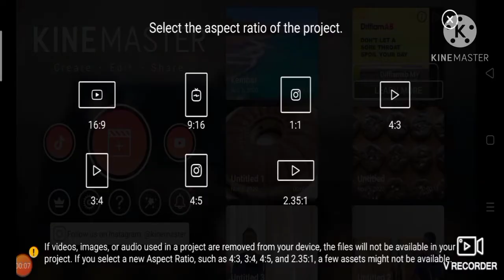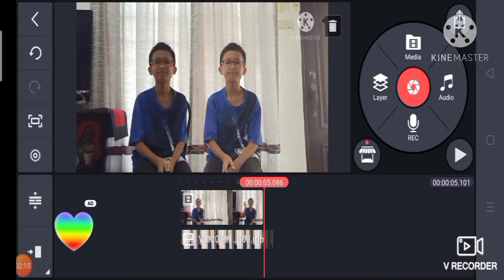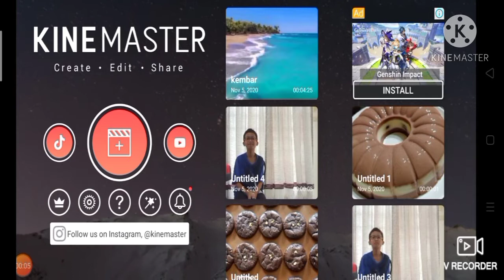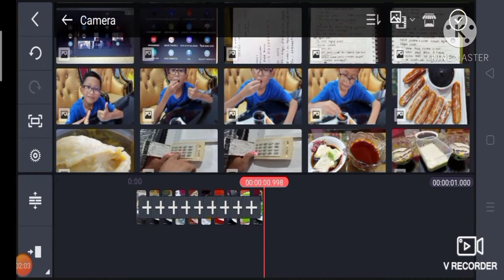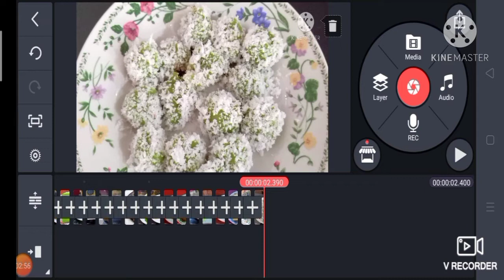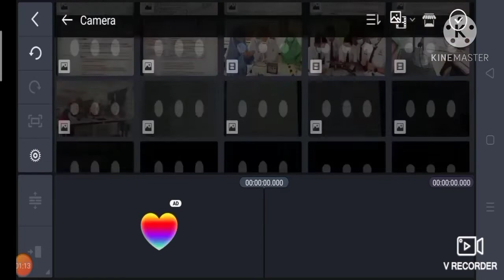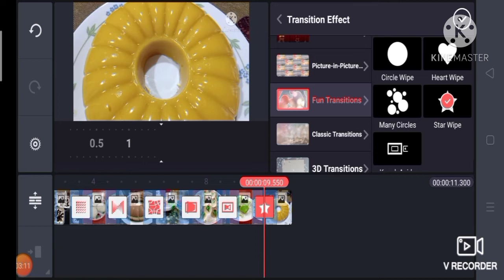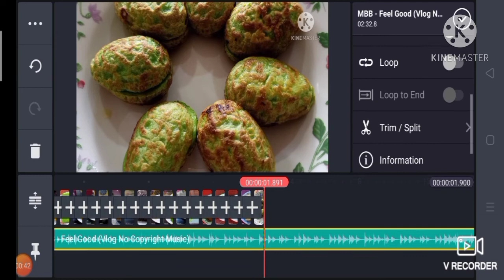Kembar dan ribut di Kinemaster???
Cara buat kembar dan gambar laju di Kinemaster yang perlu dipelajari untuk menjadikan video lebih menarik.Tak rugi kalau kita rajin belajar..